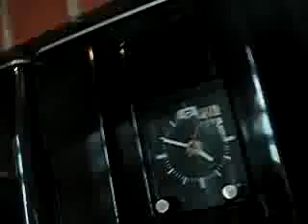Halber Zwei Schweizerzeit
Du Rue!! Chasch abstelle bitte?